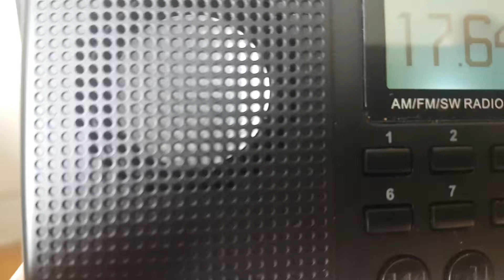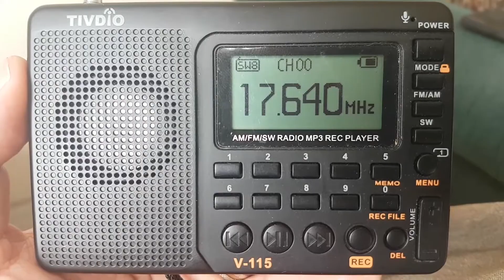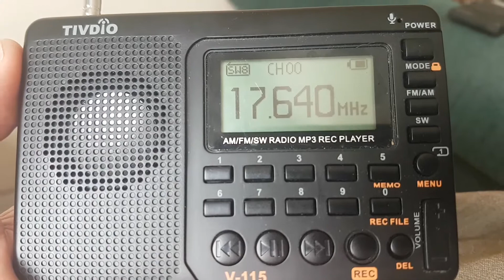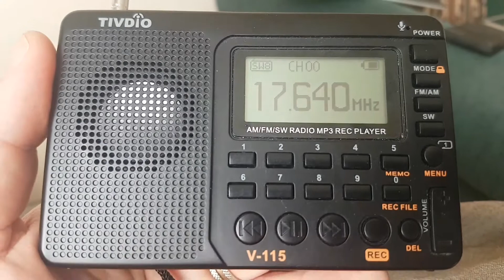African pathways radio received on TIVDIO V-115 17640 Khz Shortwave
Received with telescopic antenna October 22nd  2017 around 1825 UT this station is from Madagascar